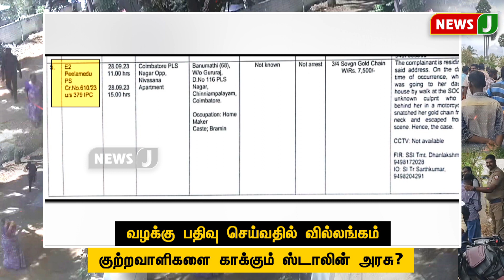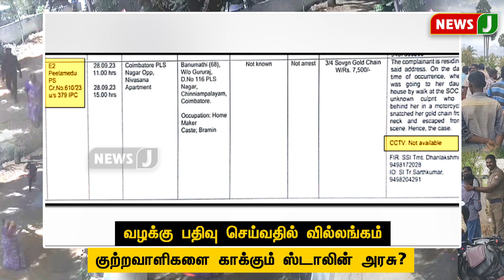வழக்கு பதிவு செய்வதில் வில்லங்கம்..குற்றவாளிகளை காக்கும் ஸ்டாலின் அரசு ?| NewsJ